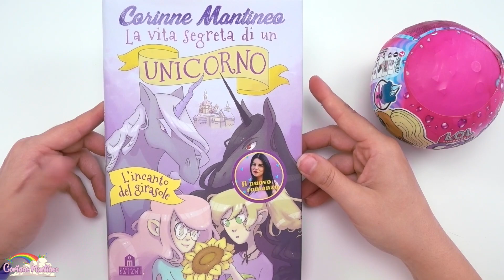La mia PRIMA LOL SURPRISE Color Change! Una DELUSIONE?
Ciao Dolci Unicorni! Oggi apro la mia prima LOL Surprise Color Change! Sarà una DELUSIONE??

📚 COMPRA ANCHE TU IL MIO NUOVO LIBRO "LA VITA SEGRETA DI UN UNICORNO: L'INCANTO DEL GIRASOLE" CLICCANDO QUI: ❤️ ❤️ o ACQUISTANDOLO IN TUTTE LE LIBRERIE D'ITALIA 🦄